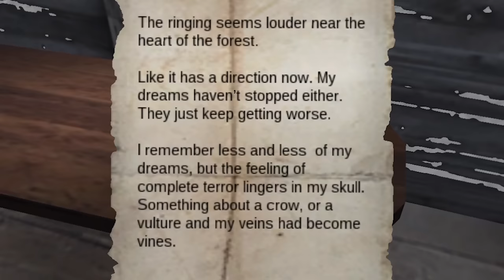ERA PRA SER SÓ UM JOGO CALMO E DIVERTIDO, MAS... - Uktena 64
Hoje vamos jogar Uktena 64, um jogo que parece tranquilo, mas guarda um segredo bizonho! CONFIRA E SARAIVA O LIKE!